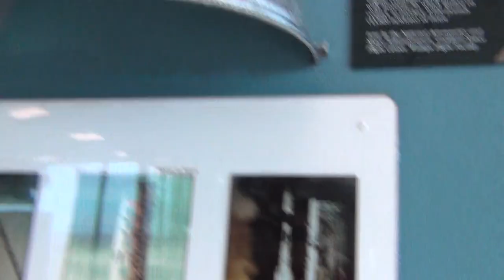New Mexico Space Museum - Space Shuttle Rocket Sound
[Filmed on January 6, 2013. Direct upload; not edited.]

This is a quick sampling of what the Space Shuttle's rockets sound like. This was in the NM Space Museum in Alamogordo, New Mexico. The speaker is mounted inside a Delta rocket nozzle cutaway, which conveniently channels the sound down.